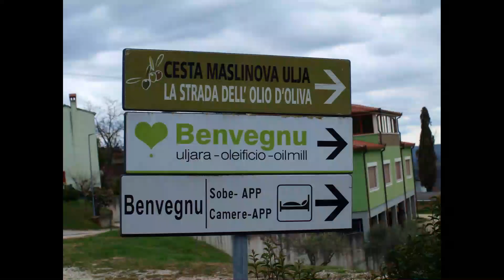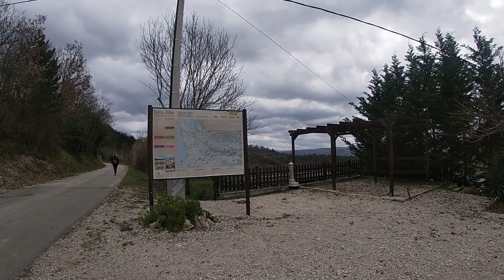CW 59 Grožnjan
Putovanja Bez granica  - mala šetnja oko Grožnjana